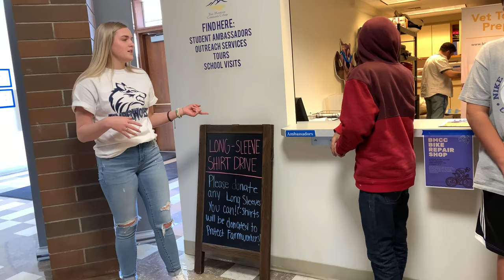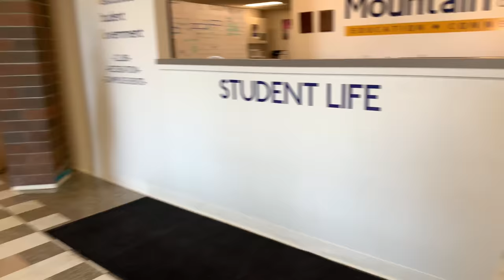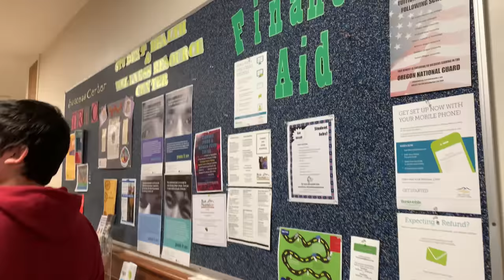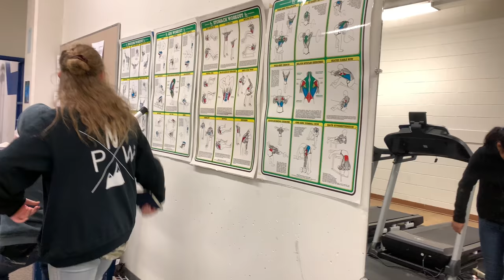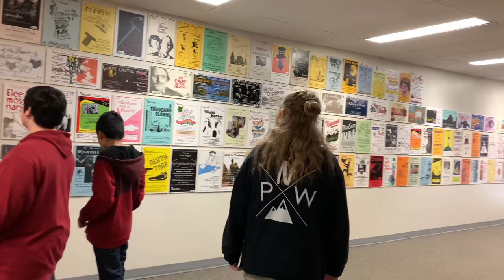BLUE MOUNTAIN COMMUNITY COLLEGE - FIELD TRIP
Field trip at Blue Mountain Community College - Pendleton, Oregon USA🇺🇸
Hope you like this video! Salamat po!

Facebook: Sam and Trin TV
Instagram: Sam and Trin TV